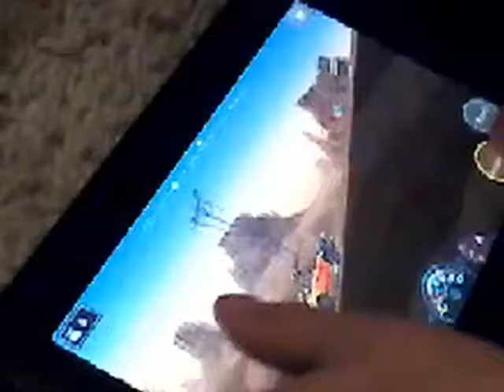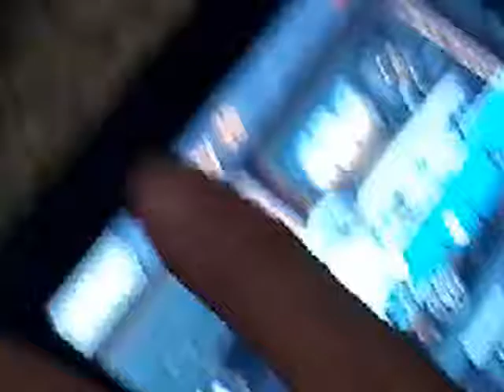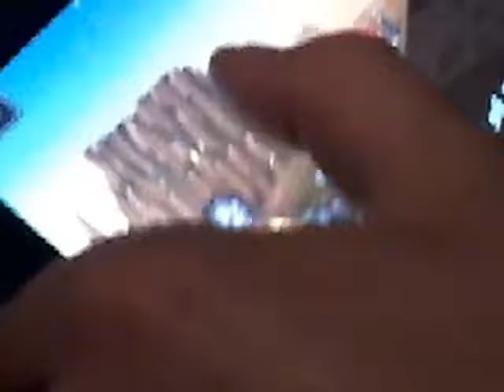Earn to die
Blayk is playing the game. It is awesome